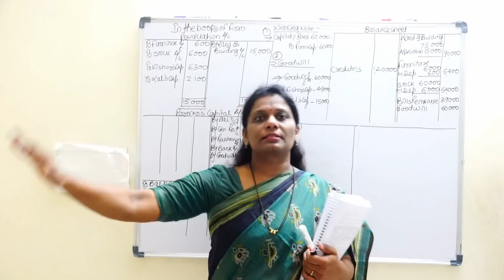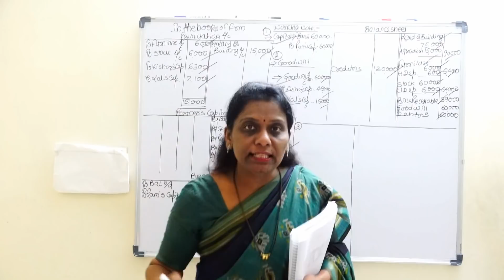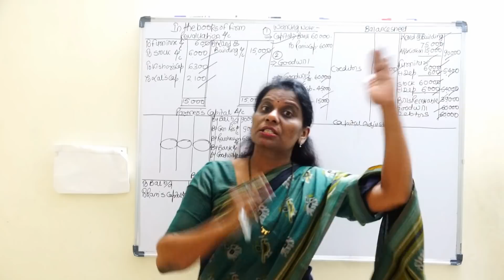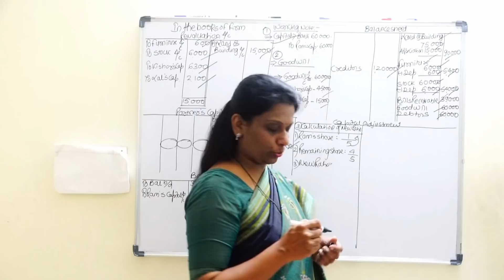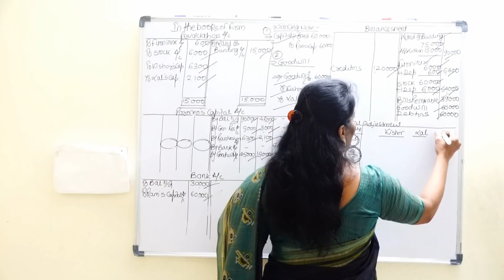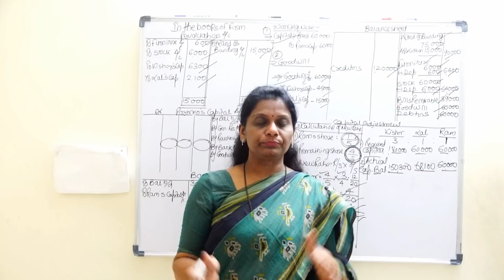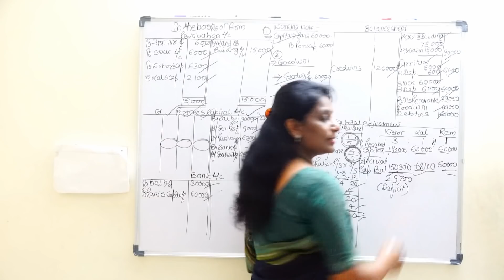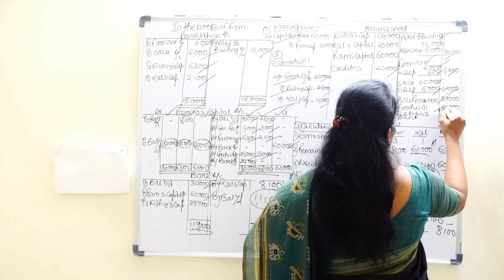CAPITAL ADJUSTMENT IN ADMISSION OF PARTNER